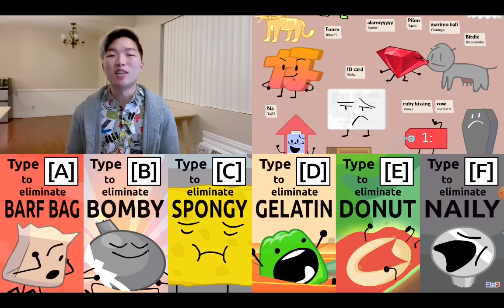BFB 15 (but the episode is 2x speed)